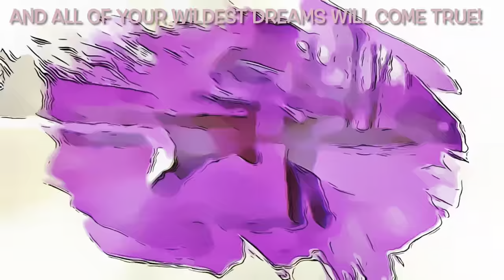Soft Bottom Pads for Water Bottles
Silicone Bottom for Tumblers, Protective Anti-Slip Rubber Bottom with 3M Adhesive Wine Tumblers Skinny Straight Tapered Tumblers Mason Jars, 10 piece (50 mm, Black)
Brand: Lotsa Style

Brand Lotsa Style
Color Black
Material Silicone
PERFECT FIT – These 10 piece rubber base comes in 1.97inch (50mm), 2.2inch (56mm) and 2.28inch (58mm) in diameter. Please refer to full compatibility table in the product description
WISE INVESTMENT – Get these protective silicone bottoms to avoid unwanted scratches, dents and damage. With this affordable and effective layer of protection on your favorite tumbler, you can bring them outdoors. No more awkward noise in quite places you go
QUALITY AND SAFETY – They are made of food grade silicone which is BPA-free and toxin-free. Safe for children and the environment

Lotsa Style Anti-Slip Silicone Bottom with 3M Adhesive comes in different sizes for your favorite tumblers and water bottles.

DIAMETER

1.97inch (50mm) – for 15 Oz and 20 Oz tapered tumblers

2.2inch (56mm) – for 12 Oz wine tumblers and kids sippy tumblers, 15 Oz, 20 Oz and 30 Oz skinny straight tumblers

2.28inch (58mm) – for 17 Oz mason jars

Get these protective silicone bottoms to avoid unwanted scratches, dents and damage. With this affordable and effective layer of protection on your favorite tumbler, you can bring them outdoors. No more awkward noise in quite places you go. They are made of food grade silicone which is BPA-free and toxin-free. Safe for children and the environment. Expedition Money LLC